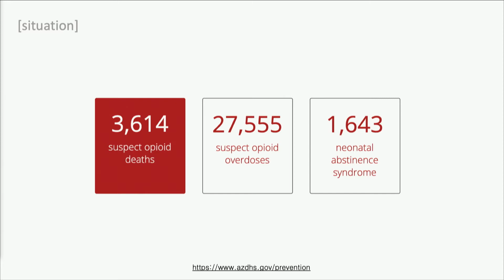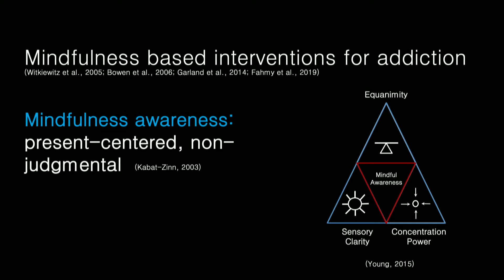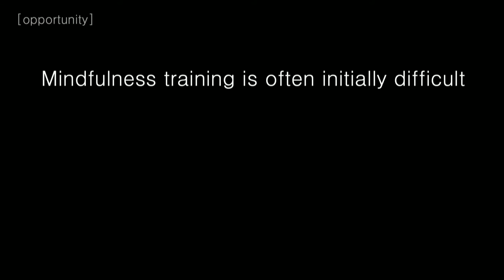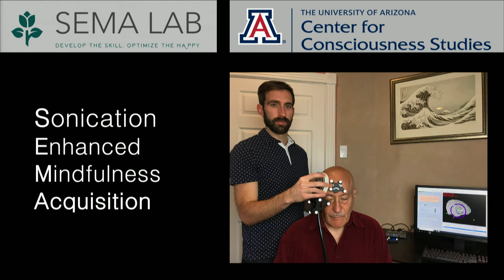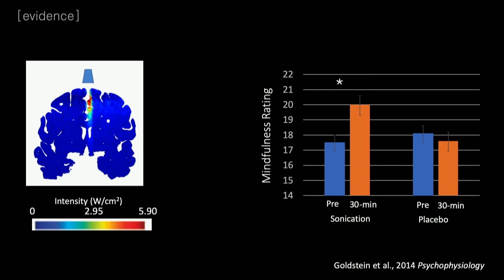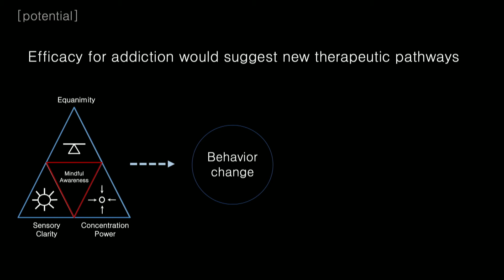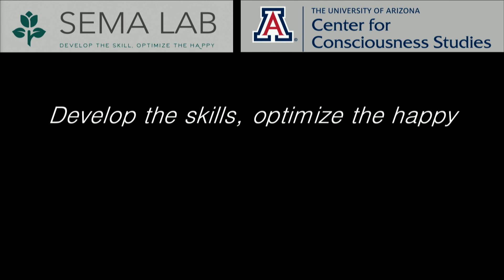Jay Sanuinetti - Accelerating Mindfulness Training with Ultrasonic Neuromodulation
BrainMind Summit Hosted at Stanford

Jay Sanguinetti, PhD

Adjunct Professor, University of Arizona, Research Assistant Professor, University of New Mexico

Jay Sanguinetti is a research scientist at the University of Arizona and Research Assistant Professor at the University of New Mexico, where he directs the Nice (Non-Invasive Cognitive Enhancement Lab). The NICE lab explores how neuromodulation can augment cognition in humans using a variety of established tools, including transcranial magnetic stimulation (TMS), transcranial electrical stimulation (tDCS/tACS) and also novel methods like transcranial focused ultrasound (TFUS) and near-infrared light stimulation (photobiomodulation).

Jay is presently investigating whether focused ultrasound can be used to augment meditation practice.